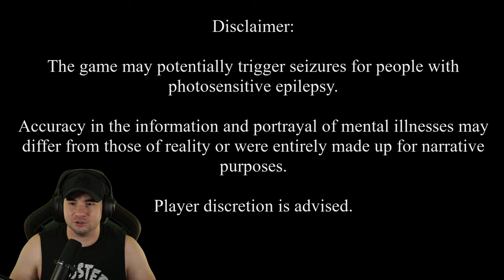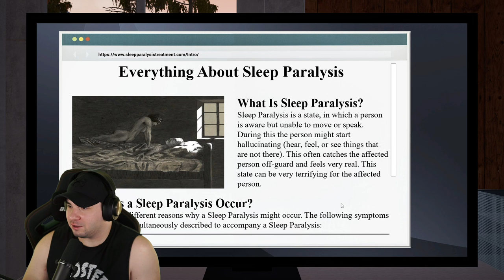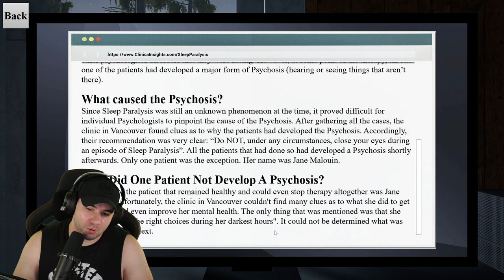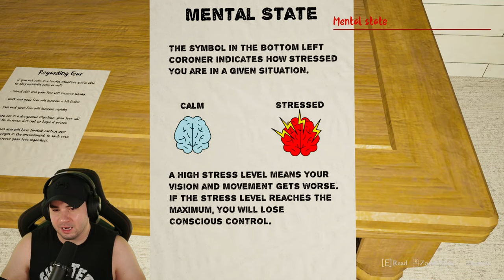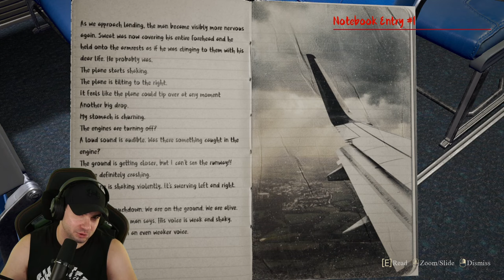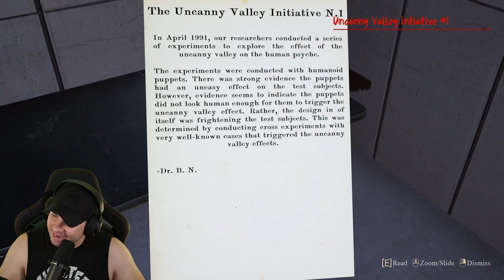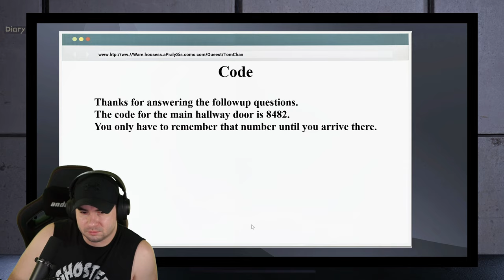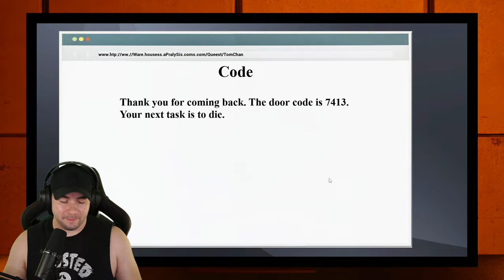They Made A Game About SLEEP PARALYSIS And It's TERRIFYING!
This is the full new horror game "Sleep Paralysis The Uncanny Valley"